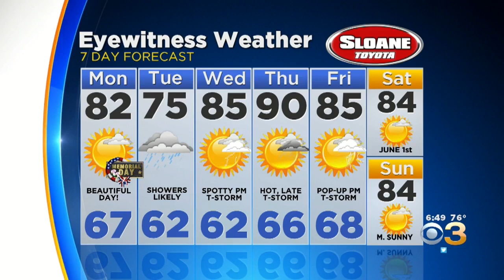Memorial Day Weekend Weather: Strong Evening Storm Chance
Lauren Casey has the forecast.